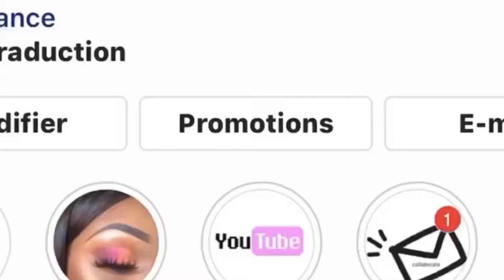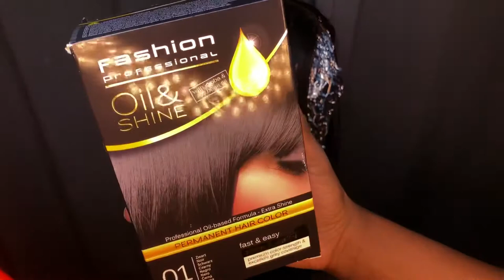Best Straight Wig||Affordable Hair||6x6 Lace Closure🧡🧡Lichee Hair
The wig in the video:
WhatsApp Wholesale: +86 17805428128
Wig Details:
Lace Wig Type: 6x6 Lace Closure
Hair Length: 26 Inches
Density：150%
Color of Lace:Medium Brown
Hair Texture: Striaght
Made Method: Half Machine Made & Half Hand Tied
Pre-plucked hairline with baby Hair